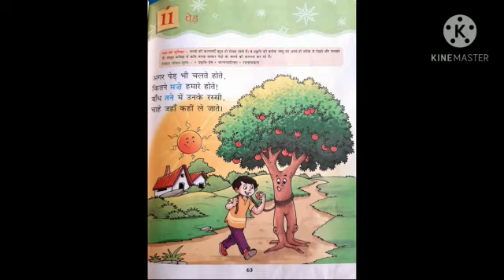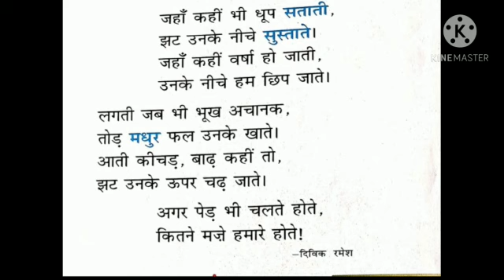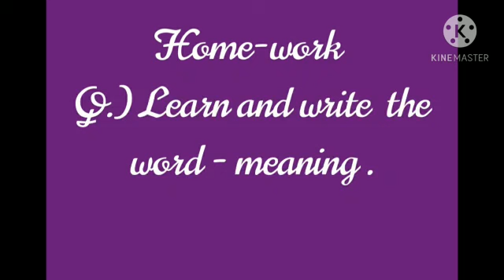कक्षा-२ विषय-हिंदी अध्याय-११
Fiha Miss